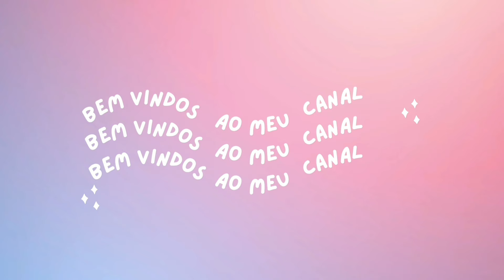Panos temperos, são encantadores, que luxo!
Link da nossa Lojinha 1 na Shopee com diversos produtos para crocheteiras

Vídeo aula do barrado que fiz nos panos temperos